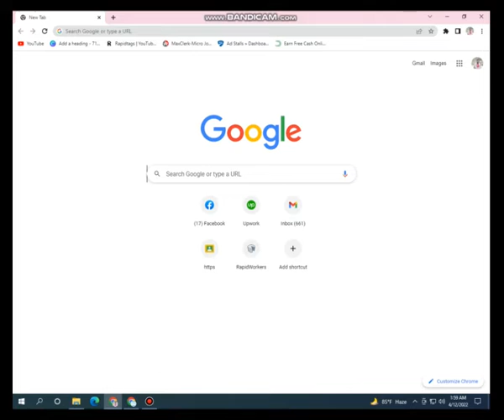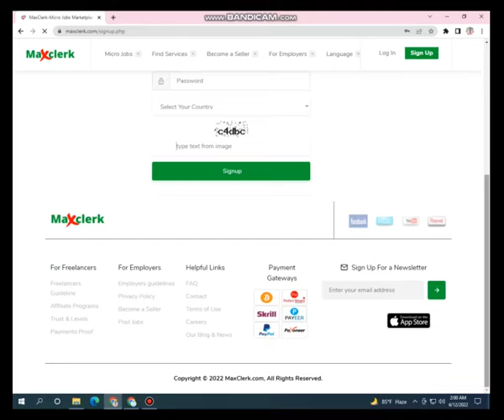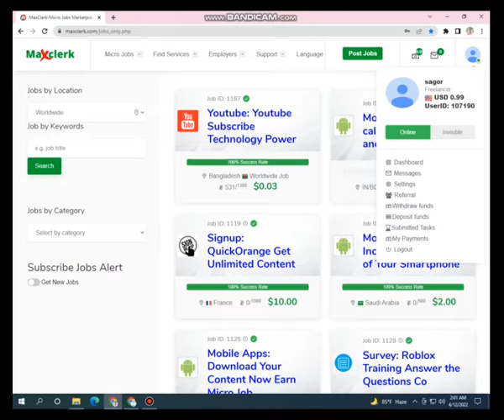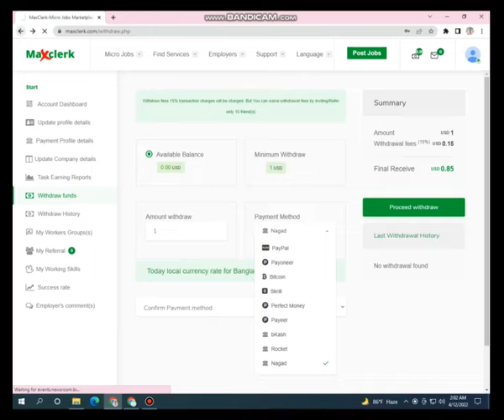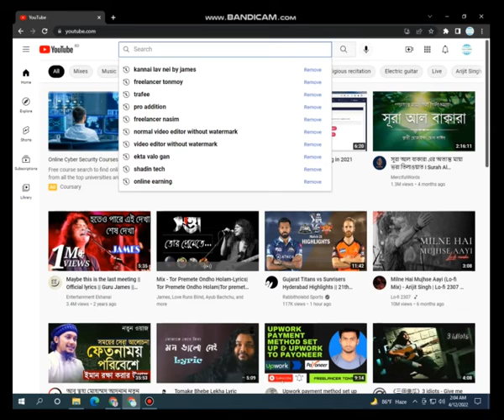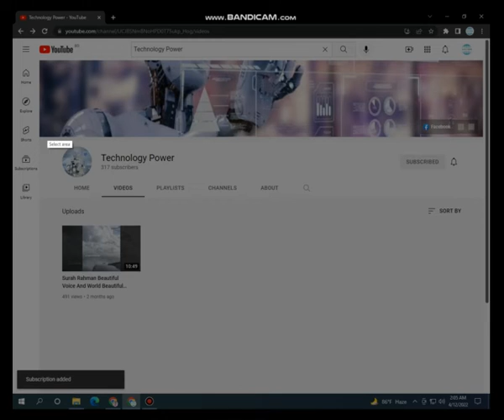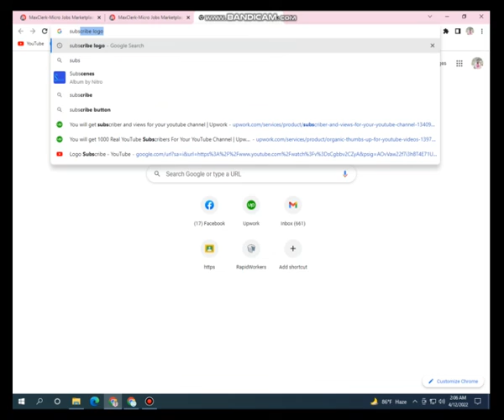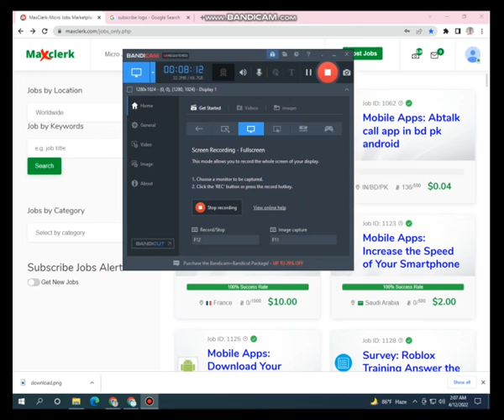ছোট ছোট কাজ করে প্রতিদিন ইনকাম করুন ১০০-৫০০ টাকা পেমেন্ট নিন বিকাশ/নগদ Maxclark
In this video , I  gonna to show you how to make money from online doing simple task which called microworkers . There have  a huge website about it. There have such realated work on there,
Search and view
# survey
download file
sign up
email/gmail create
online money
make money online
doing easy
payment proof

Contact with me via

নিজের নামে একাউন্ট করতে যোগাযোগ করুন :
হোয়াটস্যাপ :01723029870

Thanks